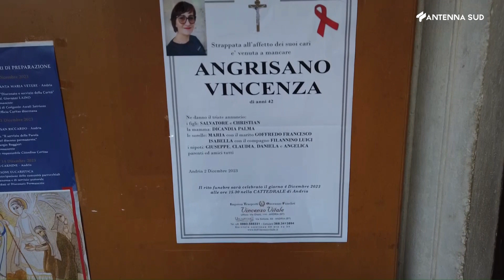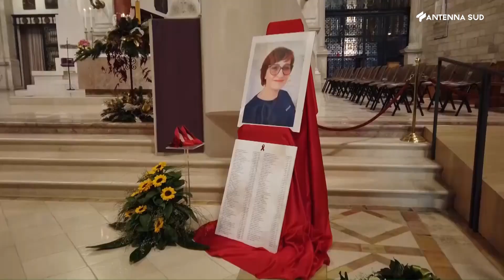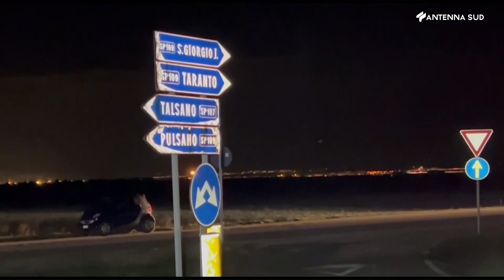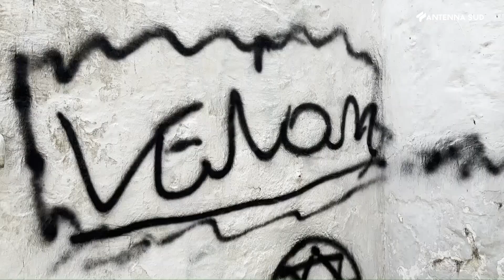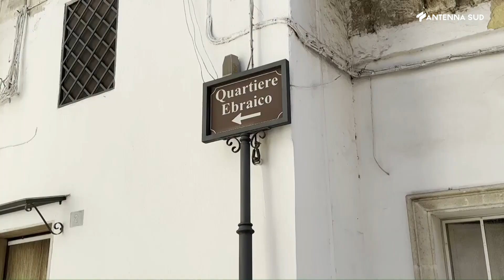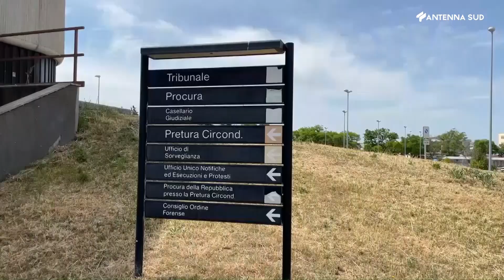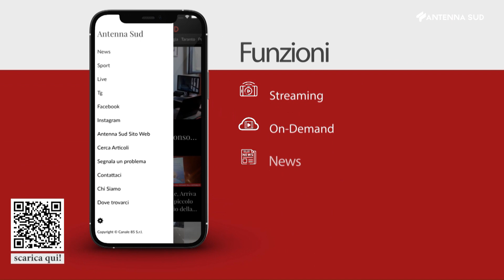TG INTERREGIONALE PUGLIA E BASILICATA ORE 19,45 DEL 4 DICEMBRE 2023